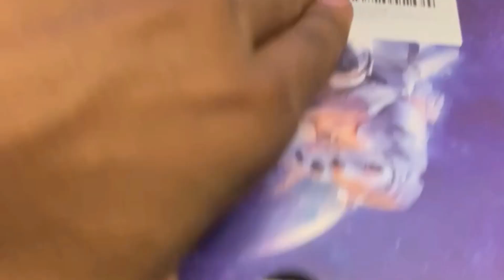Starry Projector Galaxy Light